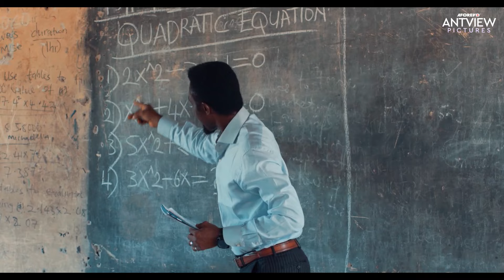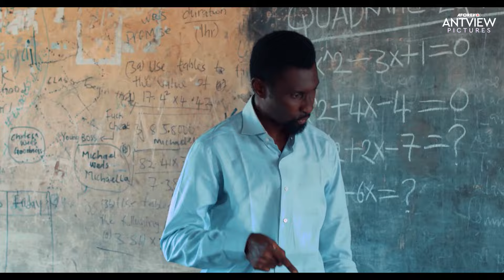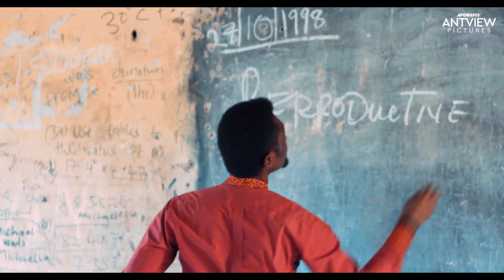Don’t Let Anything Stop You From Watching This Emotional Movie - African Movie